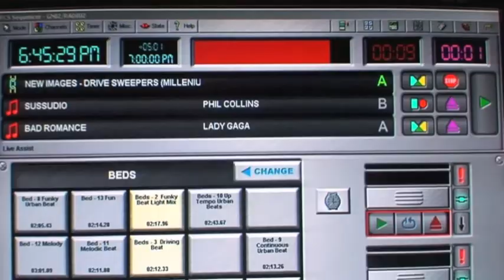Radio 2 Rocks The UAE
Diggers does a movie trailer